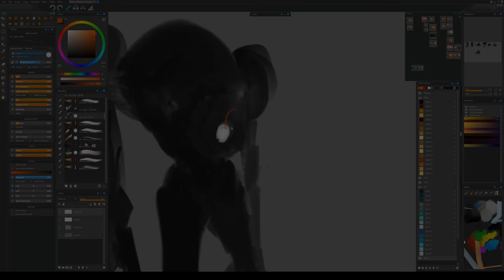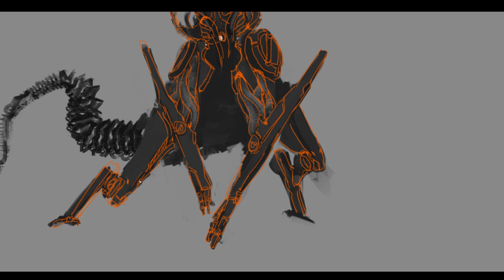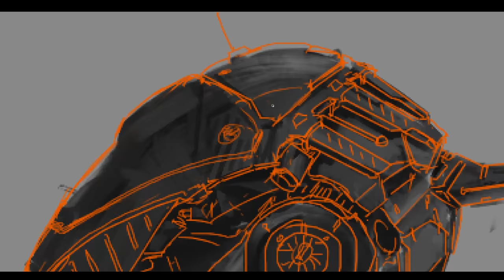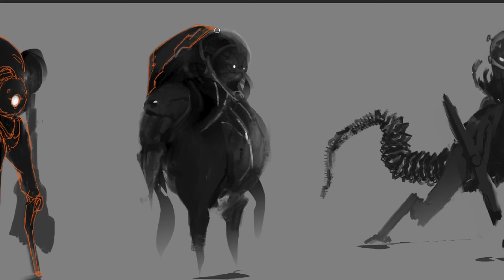March of Robots 2018 sketching 2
Lineart for robo-thumbs